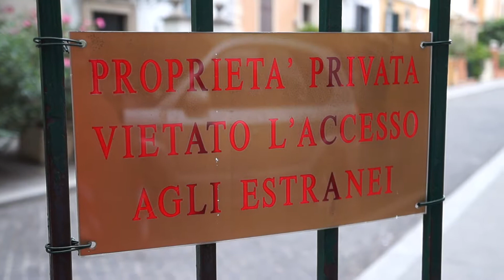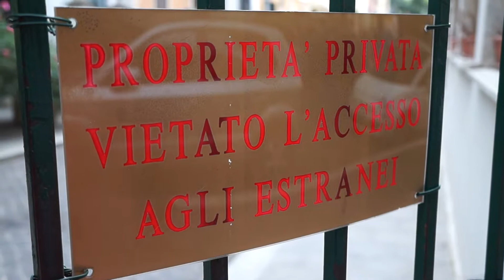Roma - La Piccola Londra - Quartiere Flaminio